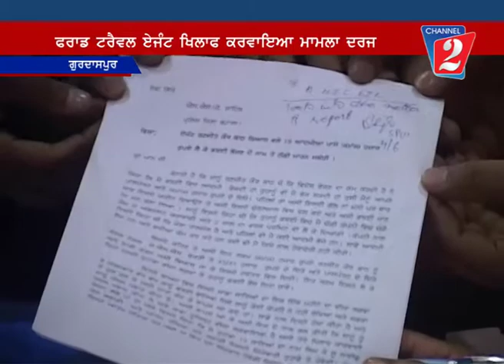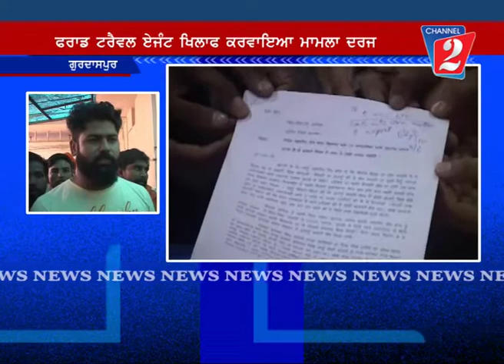Youth Returns Dubai, Channel 2